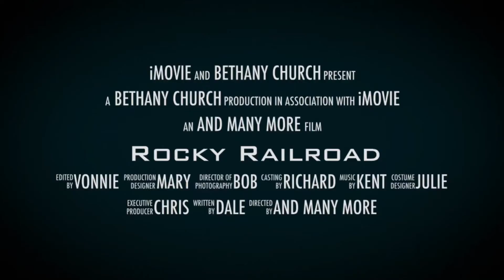Rocky Railroad VBS July 2021